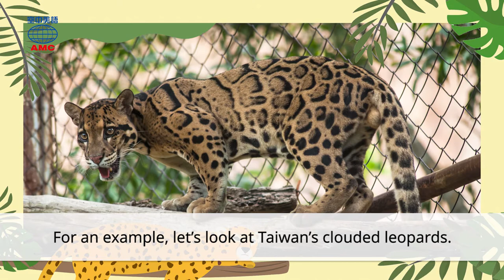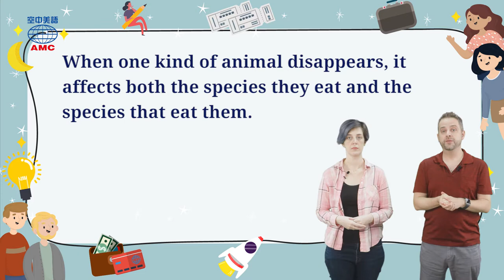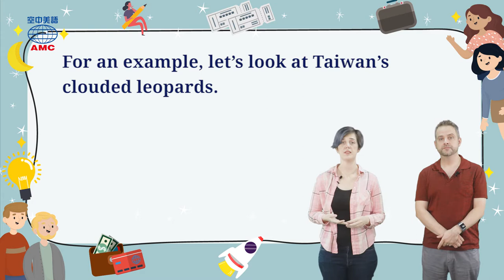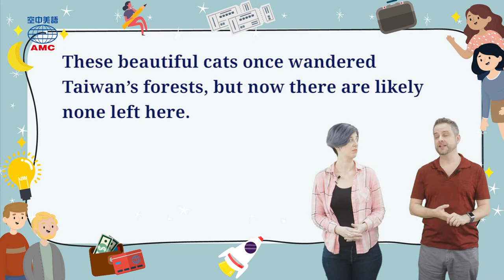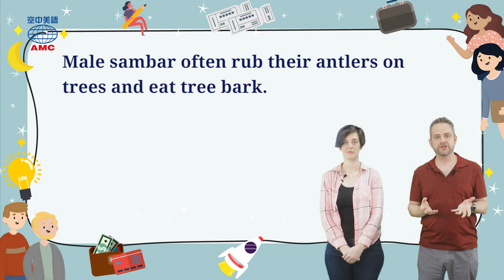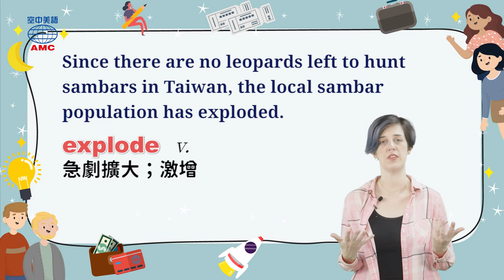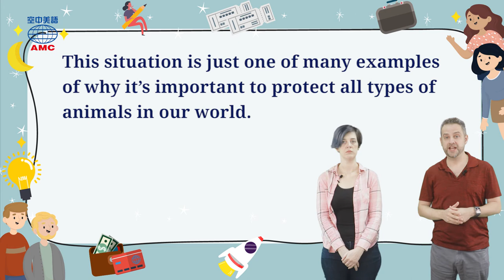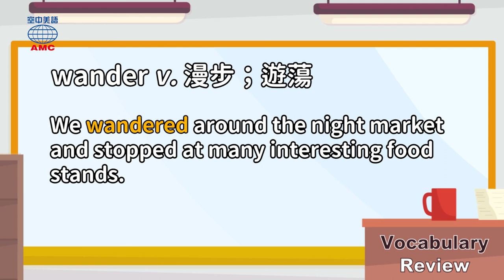2021年05月號Unit6-1【物種滅絕的骨牌效應：以臺灣雲豹為例】-完整課程